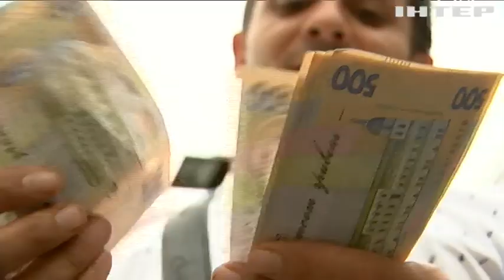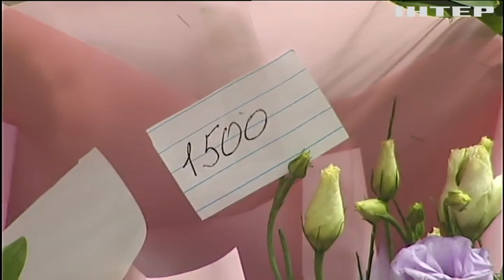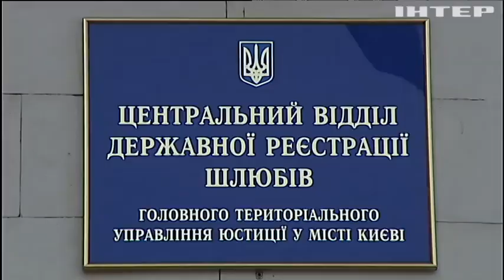День Святого Валентина: як українці заробляють на почуттях